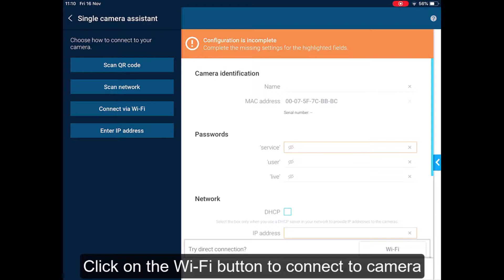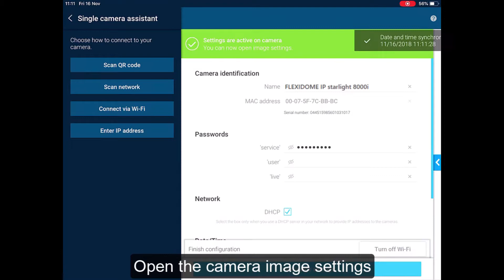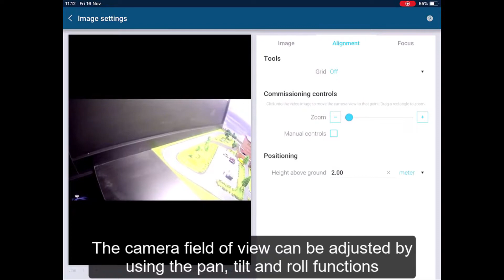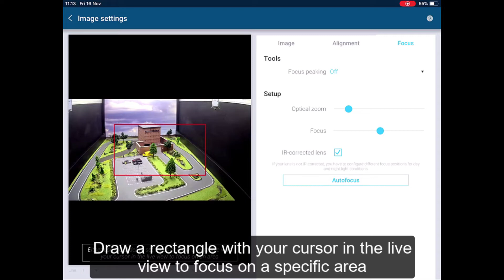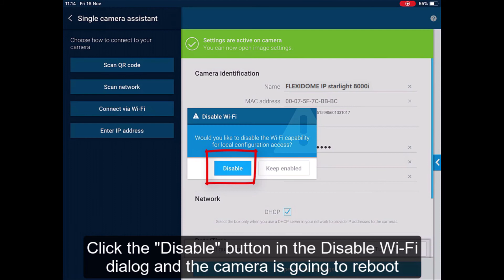Bosch Security - Project Assistant software - Step 11: FLEXIDOME IP starlight 8000i commissioning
How to use the Project Assistant to remotely commission the FLEXIDOME IP starlight 8000i camera, including set up and adjustments of field of view.